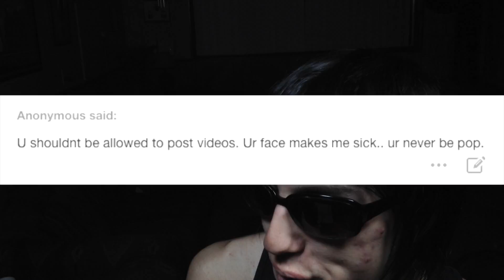You'll Never Be Pop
If you're new here perhaps you're lost. If not, maybe you're a little weird. If so? Please stay, I'm lonely.

I must warn you I'm a little crusty.
I make crazy vlogs, random skits and profoundly stupid jokes.

You can do one time donations by making your pledge, letting the first payment go through [at the end/beginning of the month] and then cancelling your pledge!

Enjoy, good day.